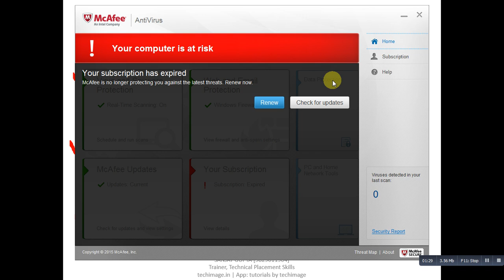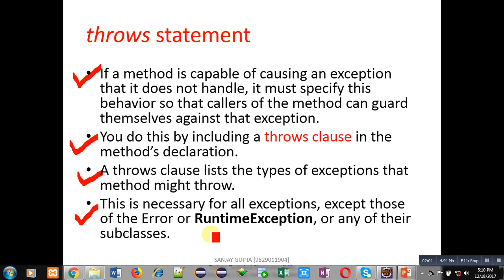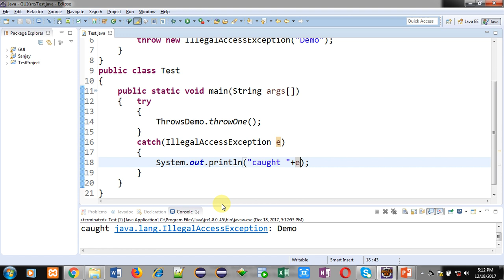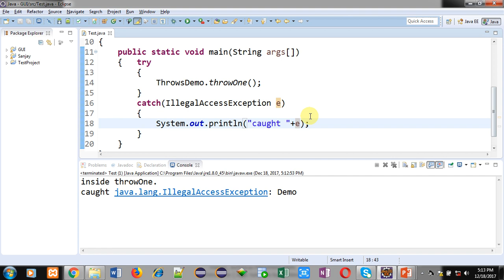40 Java | How to implement throws clause in exception handling | by Sanjay Gupta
how to implement throws clause in exception handling in java.